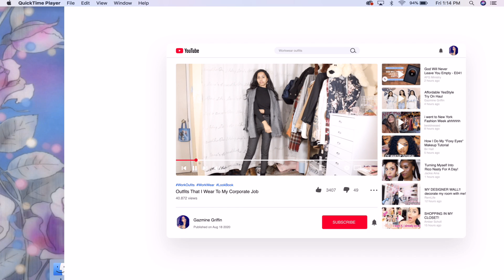What I Wear To My Corporate Job♡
Hey, everyone, I hope you enjoyed the video. All of the outfit details are down below.

☆Outfit #1☆

°☆.。.:*・°☆Music°☆.。.:*・°☆

LLusion -- don toliver no idea slowed (funk remix)

♡Name: Gazmine (Jazmine)
♡Age: 24
♡Camera: Canon 70d
♡Software: Final Cut Pro X